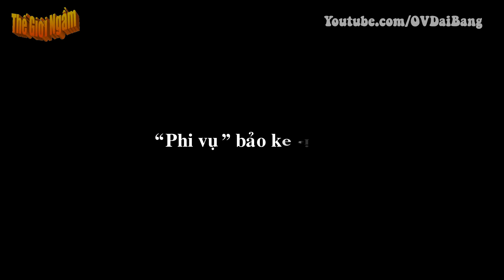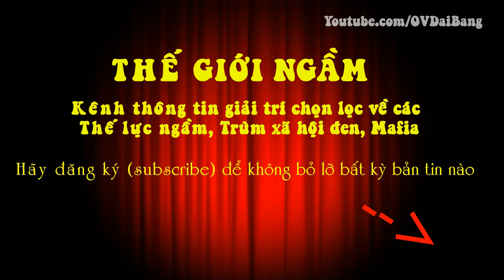Các băng đòi nợ thuê ở Sài Gòn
[OV Đại Bàng] - Một buổi tối cuối tháng 10 tôi ngập ngừng bước vào một khách sạn sang trọng trên đường Lý Chính Thắng, quận 3. Các doanh nhân của đất Sài thành tay bắt mặt mừng. Lẩn khuất sau họ là những gương mặt lạ, hầm hố… Linh tính nghề nghiệp mách bảo, đêm nay có nhiều vấn đề…